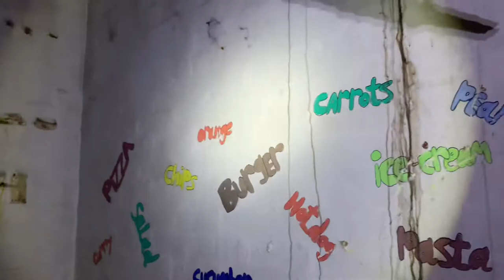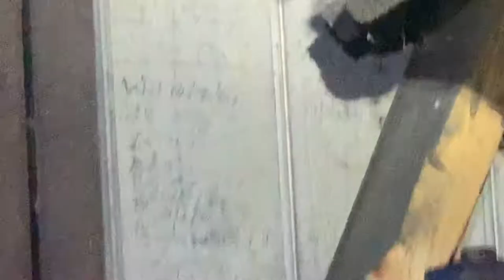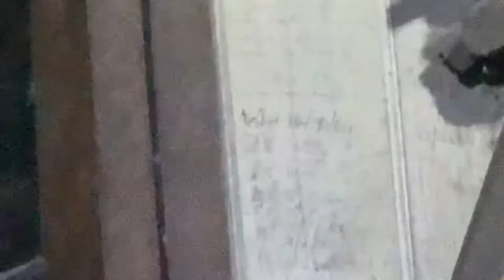Abandoned Church Explore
A beautiful abandoned church explore. Sad to see all the features destroyed by vandals. There is a war memorial and graves still in the yard. What is the fate and where is the respect for those who died and where buried here?